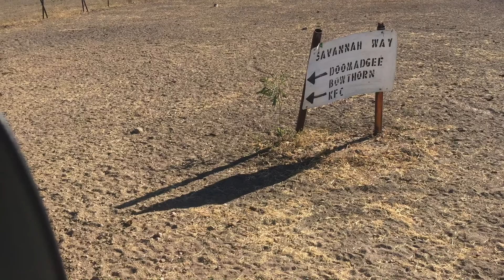5 Boodjamulla Lawn Hill to Doomadgee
Lawn Hill Gorge to Doomadgee via alternate savannah way